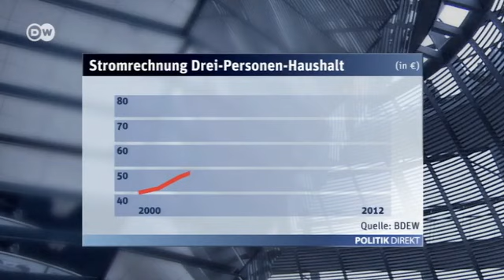Energiewende - teure Umstellung mit Problemen | Politik direkt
Das Ziel der Regierung ist hoch gesteckt: Bis zum Jahr 2050 sollen 80 Prozent des deutschen Stroms aus Wind, Sonne, Biomasse oder Wasser kommen. Die Atomkraftwerke werden dann schon längst abgeschaltet sein. Doch nun zeigt sich, der Umstieg ist schwieriger und vor allem sehr, sehr viel teuerer als gedacht.